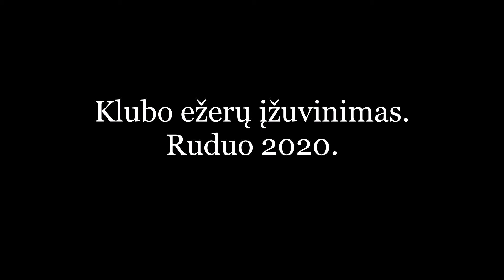Klubo ežeru ižuvinimas. 2020 ruduo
Ižuvinimas šamais per 2 klubo ežerus ;) Plius N kg karpio karoso hibridu ))